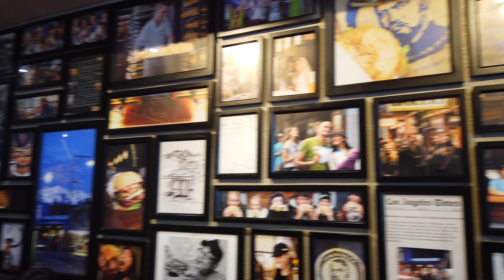New Zealand Campervan 2019 Part 6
Leaving Milford and returning to Queenstown for a night's stay in town. Fergburger + Luge!

Not forgetting Kei's fav - Remarkable Sweet Shop